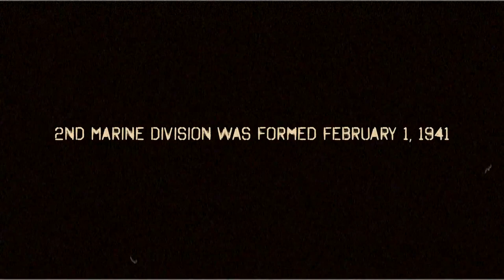2nd Marine Division Celebrates Their 75th Year Anniversary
2nd Marine Division to host parade and concert for their 75th year anniversary at Jacksonville, North Carolina, Feb. 6, 2016. The anniversary serves as a time to celebrate and remember the Marines from 2nd Marine Division who throughout the years have served since world war II.